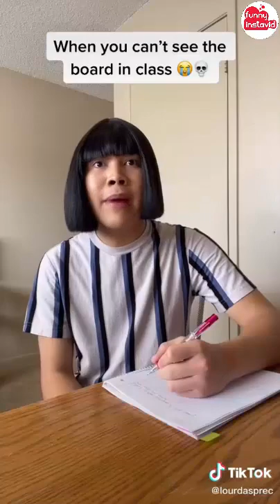Lourd Asprec Funny Shorts Videos 2021 | Lourd Asprec Videos Compilation - Funny InstaVID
Enjoy New Lourd Asprec Shorts Videos 2021 | Lourd Asprec Videos Compilation - Funny InstaVID